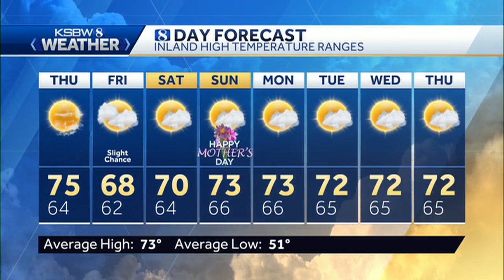Slight cool down, then we pick it pack up